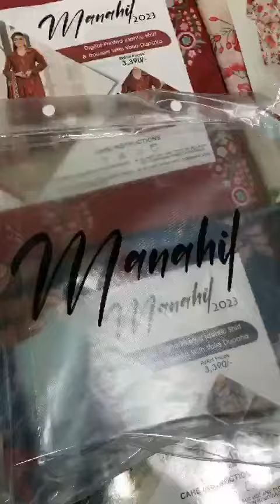MANAHIL PRINTED LAWN COLLECTION 2023 | Karachi Branded wholesale market in karachi alkaram Ghali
*MANAHIL PRINTED

Fabric & printing by *ZAMAN* textile mills

*10 DESIGNS IDENTIC*

3pcs Lawn Collection

SHIRT TROUSERS WITH VOLIE DUPATTA,

SINGLE COLOUR
10 Design in Set

30 SUITS IN A 📦